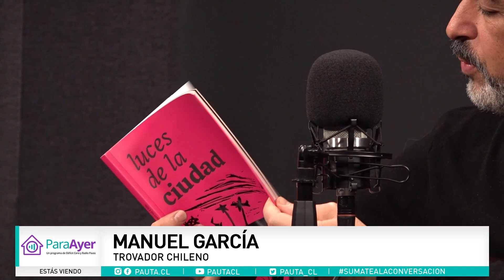Manuel García y sus duros inicios al llegar a Santiago: “Viví en la calle, no tenía un peso"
En Para Ayer, Sebastián Bowen conversó con Manuel García sobre el impacto que han tenido los distintos barrios donde ha vivido en su carrera desde su niñez en Arica, su llegada a Santiago y otros barrios.